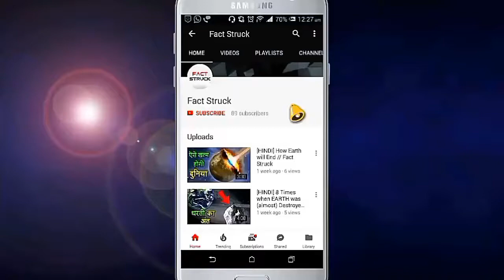Mysterious Things Happened with Astronauts in Space [HINDI] // Fact Struck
Since the beginning of space exploration there have been many times when astronauts came across unexplainable things.
In this VIDEO we brought to you the famous mysterious incidents that astronauts encountered in space.

Source:- List25.com

Image Credit :-